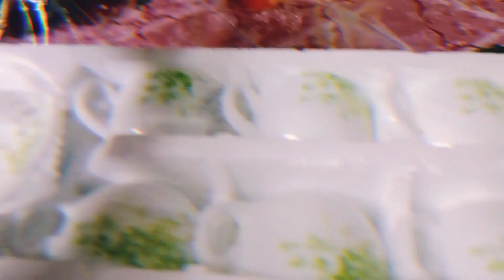নতুন আইটেম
new aitam friends 😊

please support 🙏🥺